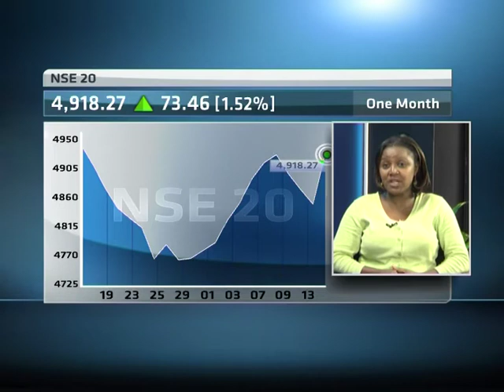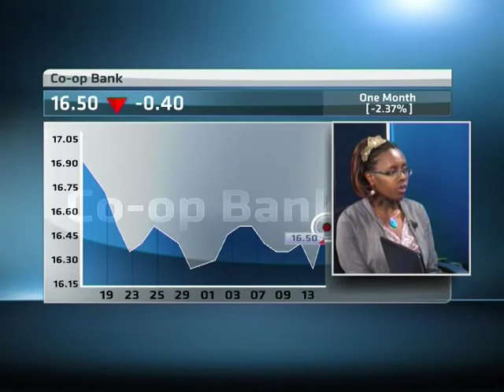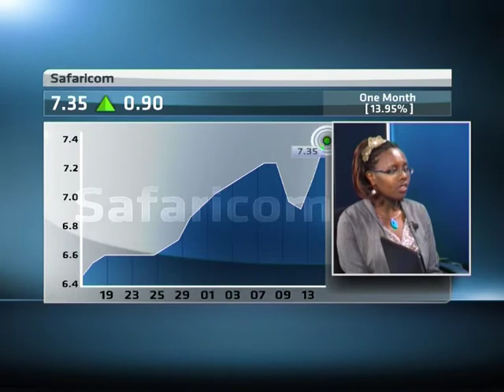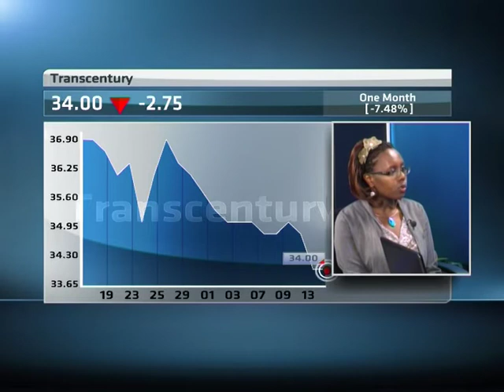16 May -- Kenya Markets with Hazel Ndiho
Kenyan lender Diamond Trust Bank posted a 39.9 percent jump in pretax profit for 2012 to 6.03 billion Kenyan shillings, driven by a rise in interest income.